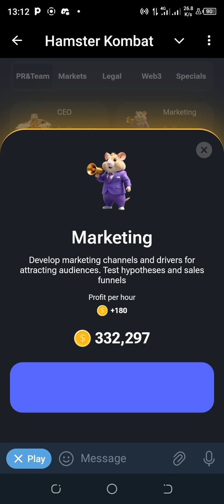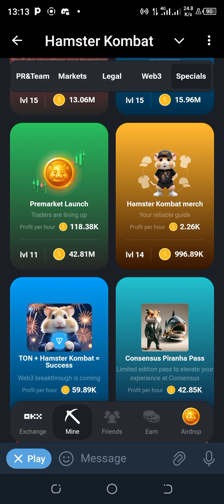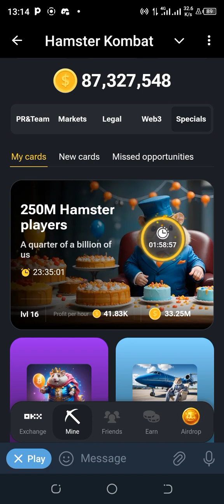Unlock Hamster Kombat Daily Combo Cards for Today July 16.